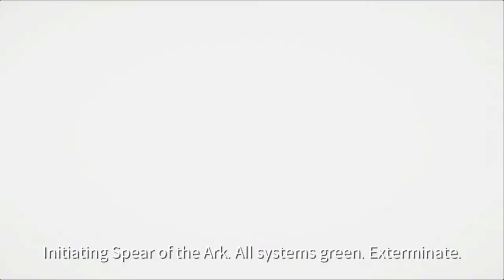[Eversoul] 14-25 Clear